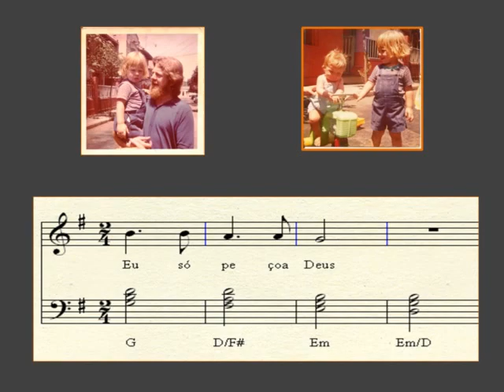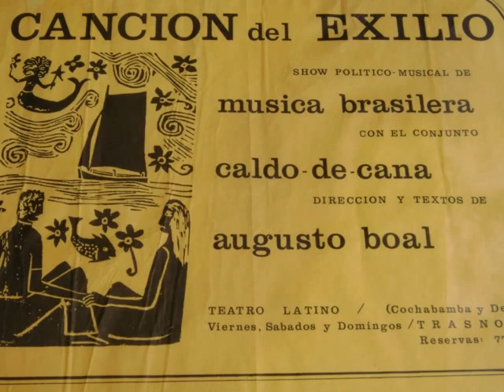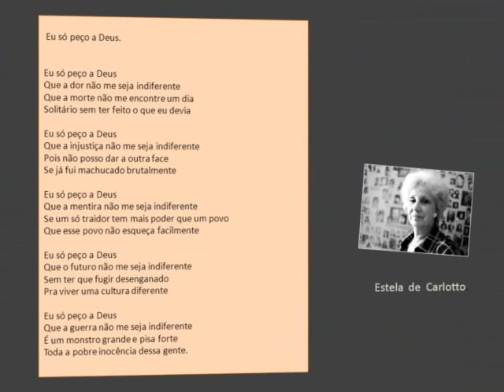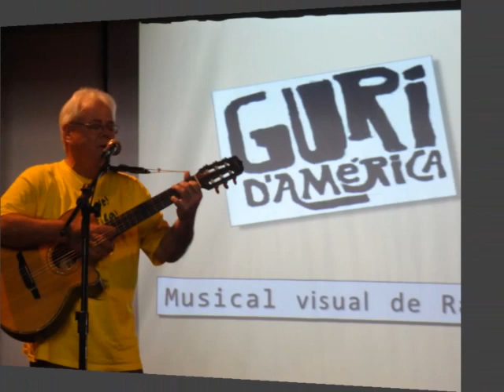Eu só peço a Deus - Cantares humanos, muito direitos, de León Gieco e Raul Ellwanger.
Clássico dos Direitos Humanos em todo mundo, versão ao português de Raul Ellwanger, gravada por Beth Carvalho e Mercedes Sosa.